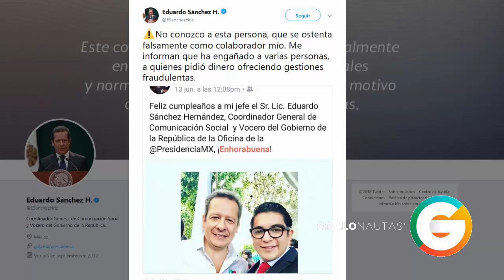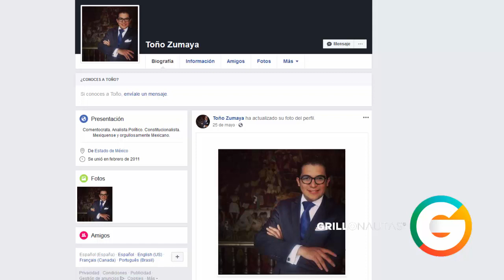El FALSO trabajador de Presidencia Toño Zumaya